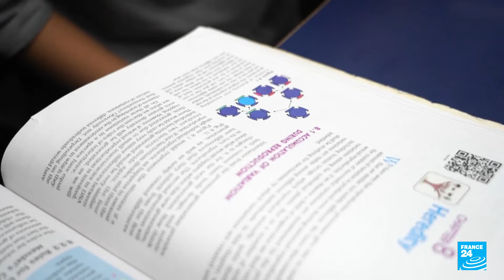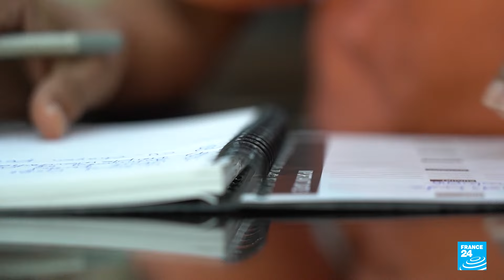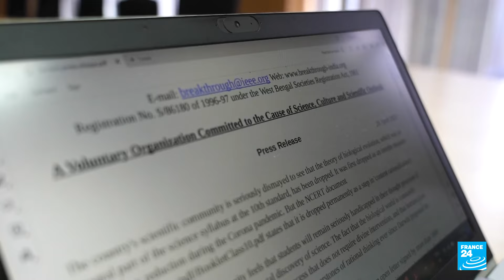Quand l'Inde réécrit son histoire, Narendra Modi édulcore les manuels scolaires • FRANCE 24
En Inde, la rentrée des classes a été marquée par une réforme controversée des programmes scolaires. Le gouvernement de Narendra Modi a retiré des pans entiers des programmes de sciences et d'histoire qui ne lui convenait pas : règne des musulmans mogholes, identité de l’assassin du Mahatma Gandhi ou encore théorie de l’évolution de Charles Darwin. Officiellement, ces modifications ont pour objectif d'alléger les programmes des élèves après deux ans de fermeture des écoles durant la pandémie de Covid-19. Mais les historiens et scientifiques indiens dénoncent une volonté du gouvernement de promouvoir une vision nationaliste de l'histoire et de la science.